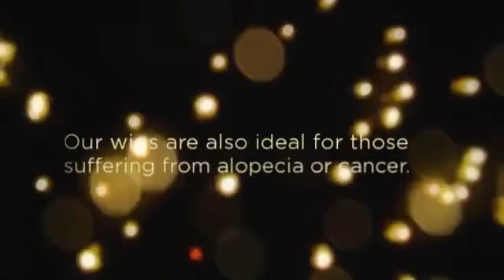Memorial Day Savings from Yaffa Wigs!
YaffaWigs.com is now offering discounts on its popular wigs during Memorial Day weekend. Don't miss out!